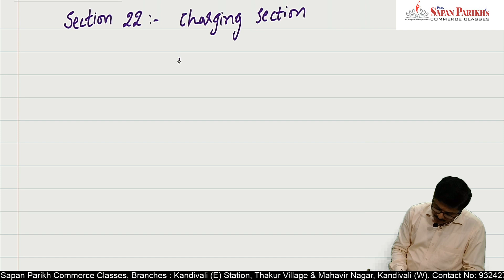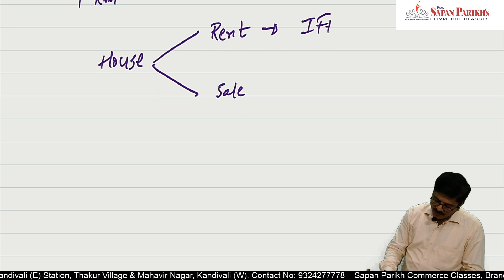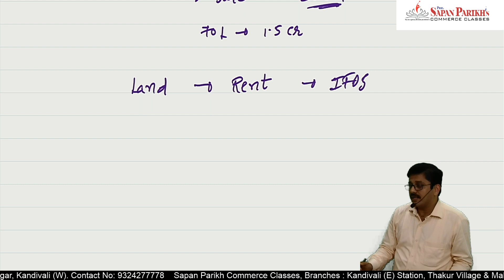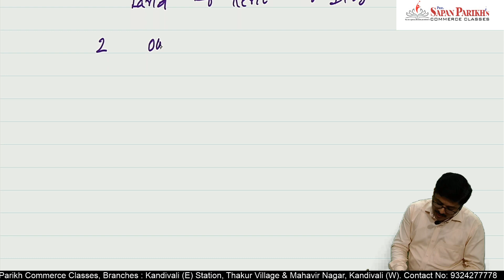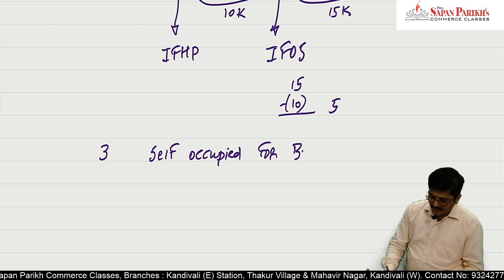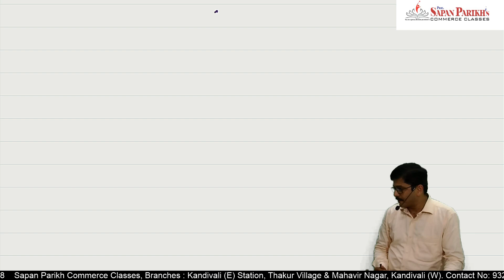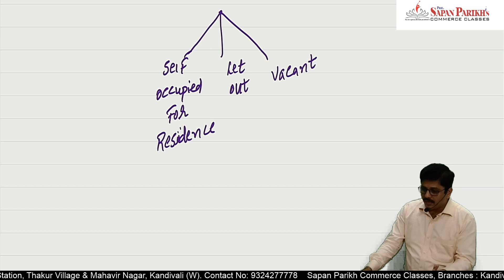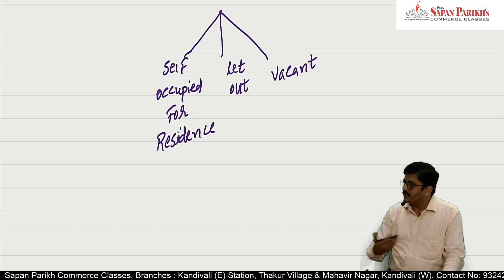Income from House Property Video 1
Video by CA Sapan Parikh Explains Income from House Property in a very simple and Lucid Manner. Very Helpful video for Degree & CA Students. CA Sapan Parikh is Founder of Sapan Parikh Commerce Classes popularly known as SPCC in Mumbai suburb. CA Sapan Parikh has a vast experience of more than 17 years and has taught more than 5,000 students so far.